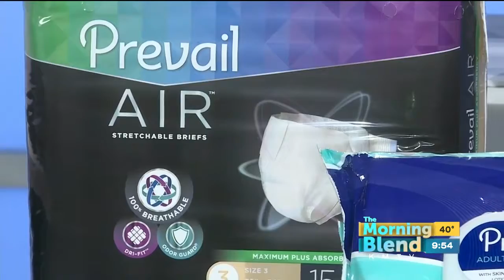National Caregivers Month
November is not only National Caregivers Month, but it's also a time to reflect on the importance of caregivers as we enter the holiday season  Dr. Keri Peterson is here to explain how caregivers can promote a heathy lifestyle for those managing health issues.